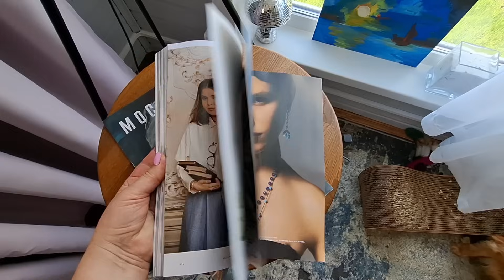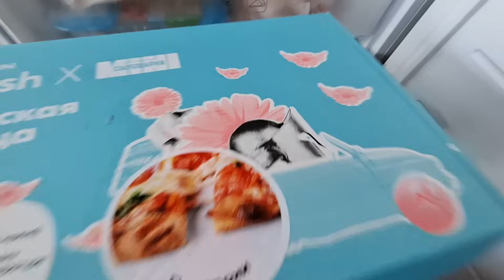Полина с Бабушкой на летних каникулах, на Даче 🥰Урожай хороший